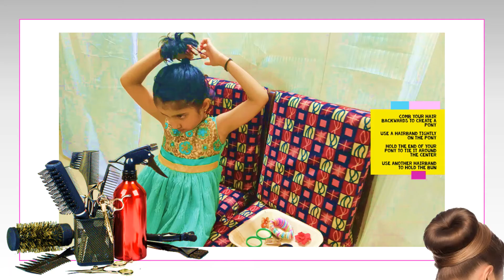SWAT KIDSS - SIMPLE EASY - SEVEN - HAIRSTYLE - BY - 6 YEAR OLD -TEASER - VIDEO